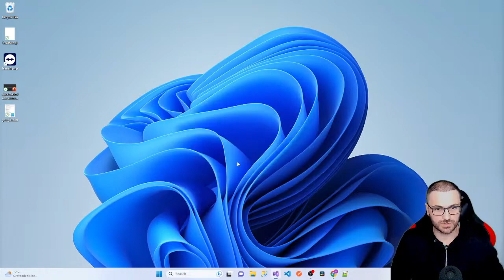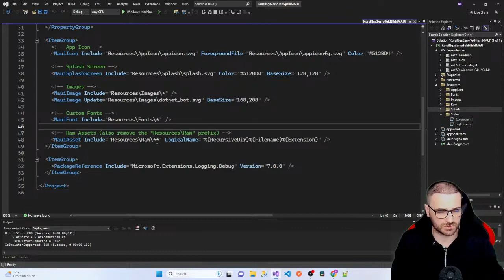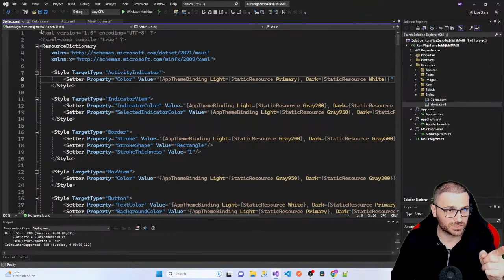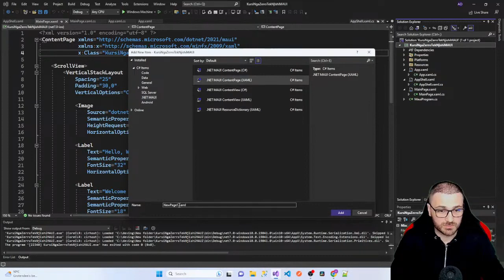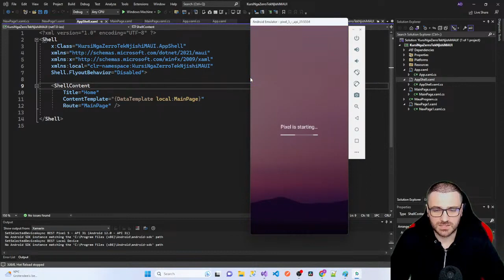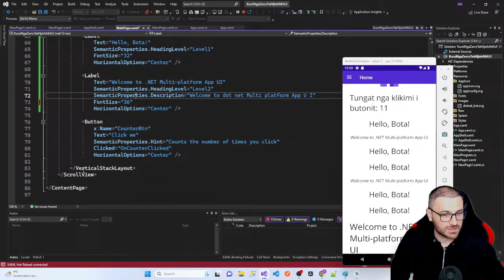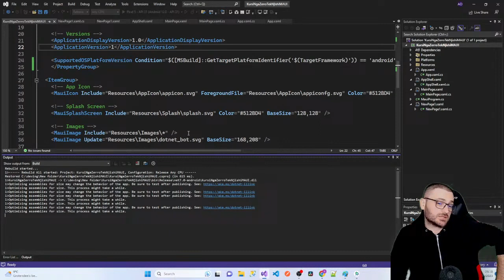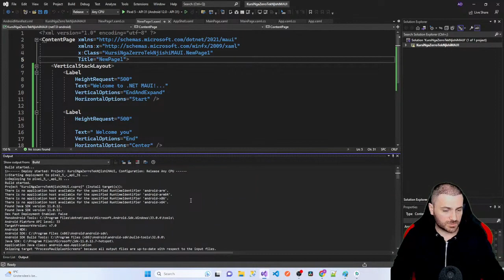C#.NET - nga zerro tek njishi - L17 - MAUI.NET (1)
Ligjerues:
Arjan Dalipi, MSc